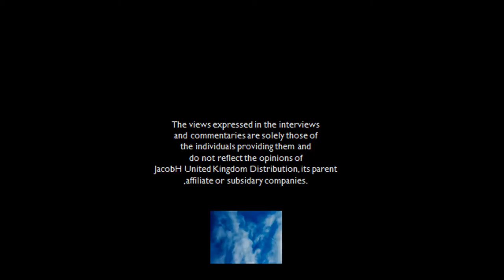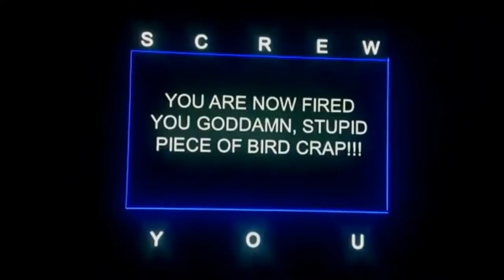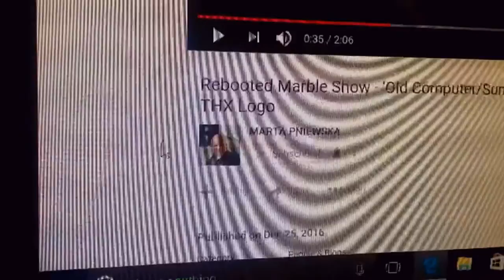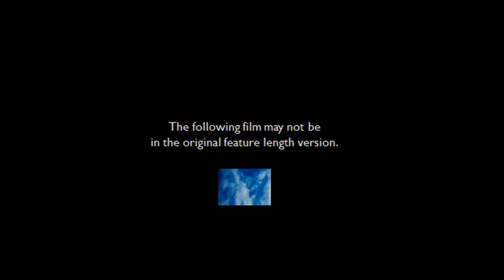Opening to Marbles: The Beginning (UK DVD) (2017)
Contains mild language.
ALSO CONTAINS LOUD NOISES

Here it is guys, the UK DVD opening to Marbles: The Beginning.